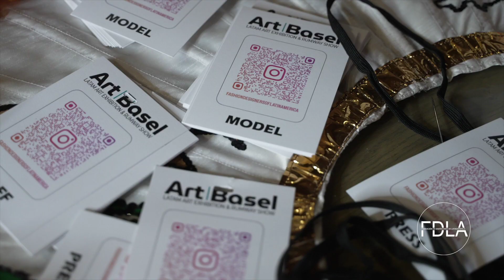MIAMI ART BASEL WEEK | ARTE & MODA 2022 FASHION DESIGNERS OF LATIN AMERICA + MARCAS LATAM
5th Annual FDLA Miami Arte & Moda Designers Runway Show & Latin America Artists Art Exhibition.

FDLA  — Has become the signature multicultural fashion event of New York City. FDLA founded it's development on providing exposure for established, emerging and upcoming clothing designers from around Latin America & around the world in an effort to extend meaningful fashion trade. Accomplishing this has been an undertaking in nurturing opportunities for the publicity of international talents whose creative abilities are overflowing but financial resources are not. FDLA prides itself on continuing its work throughout the year to build bridges engaging community inclusion by leading events, social activities and diversity initiatives.

​FDLA  SHOWS:
With the top-notch guest list and international media coverage, FDLA reaches a multitude of consumers and continues to grow each year.
Last season’s show in September was a major success, providing to the fashion community that FDLA is now considered player in the New York City world of fashion & around the world.
FDLA is fast becoming the place to be for socialites, celebrities and those seeking to discover the next big name in the fashion industry.

With number of designers bringing new thoughts and ideas from around the world, FDLA has now established itself as a crucial stop on the fashion circuit around the world bringing upcoming latino designers to be discovered in NYC the fashion capital of the world and other international platforms such as South Korea, Switzerland, Dubai and other important fashion weeks.